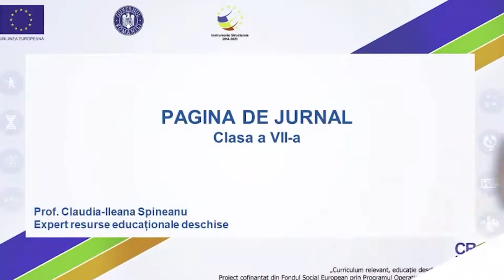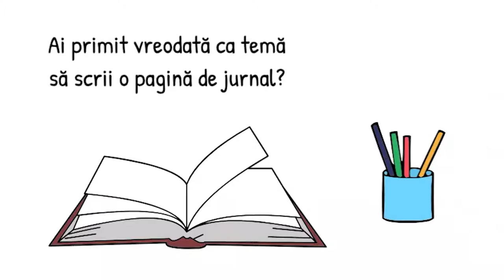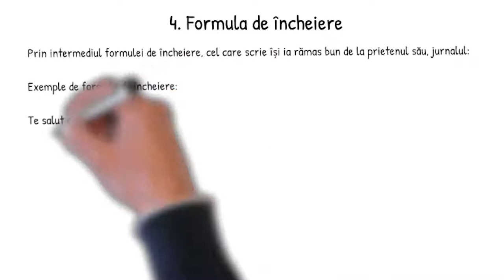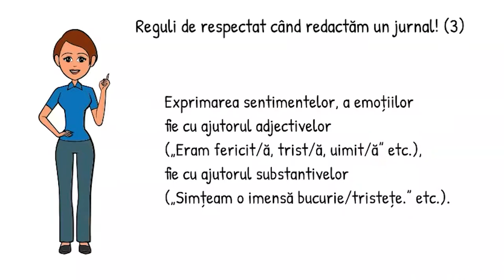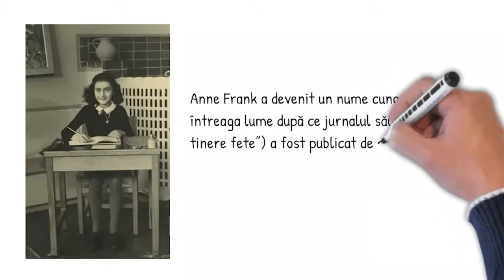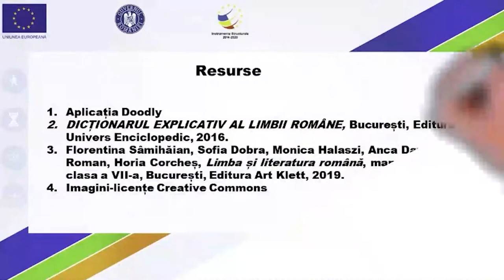Pagina de jurnal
Resursa propusă „Pagina de jurnal” este o resursă de tip video, care abordează elementele unei scrieri de tip jurnal, regulile de redactare ale unui asemenea tip de text, un exemplu, precum și
câteva provocări de lectură și scriere a unor pagini de jurnal.
În contextul concret de formare, exersare și dezvoltare a competenței vizate, resursa video menționată are drept scop exersarea, de către elevii de clasa a VII-a, a redactării unei pagini de jurnal, având în vedere respectarea etapelor procesului de scriere și de selectare a unor structuri adecvate
intenţiei de comunicare.
Resursa poate fi folosită pentru realizarea învățării în contexte variate care țin de particularitățile fiecărei clase de elevi, profesorul putând să aleagă vizionarea acesteia într-un moment al unui scenariu didactic proiectat după propriile nevoi.